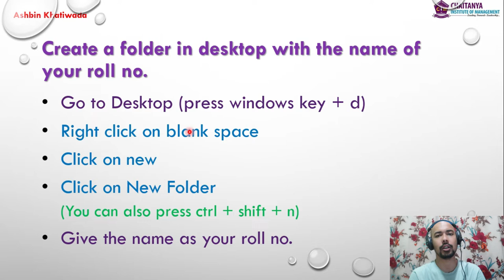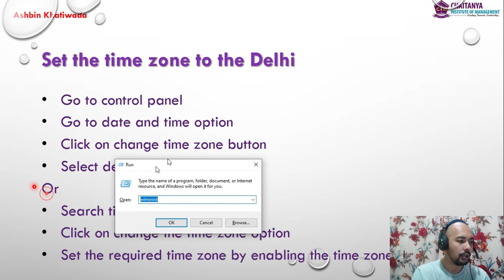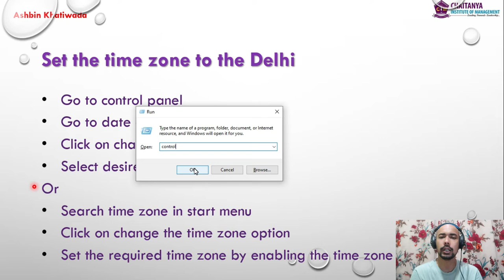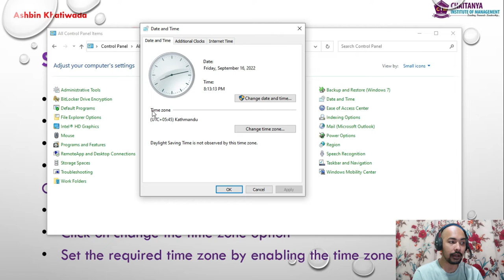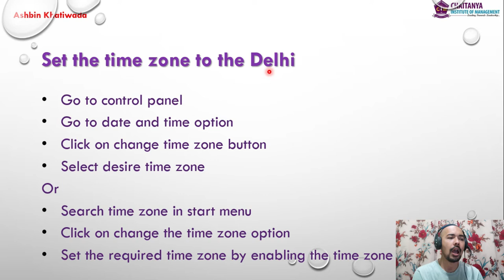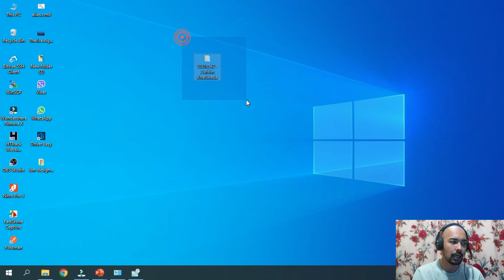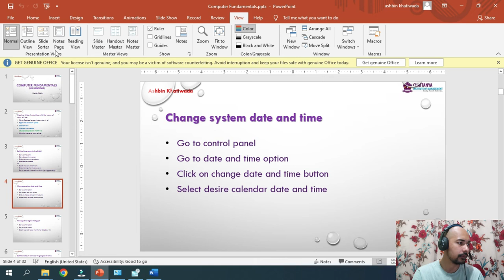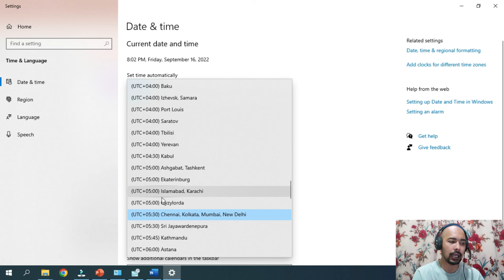Set the time zone to the ....... || PSC IT Skill || Computer Fundamental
Computer IT Skill for Public Service Commission (PSC)
Set the time zone to the .